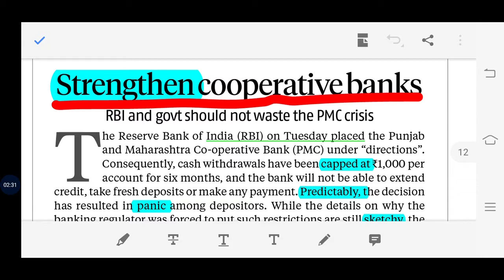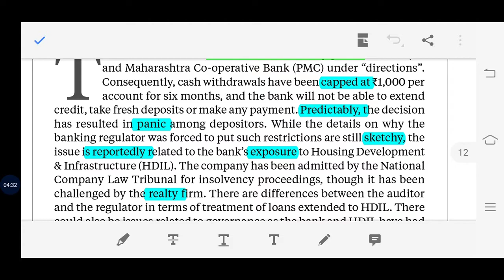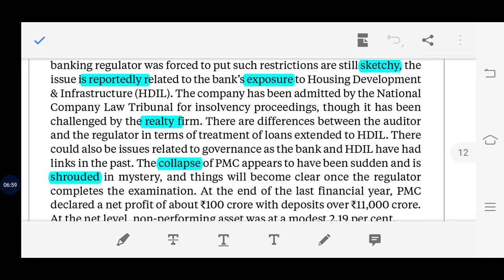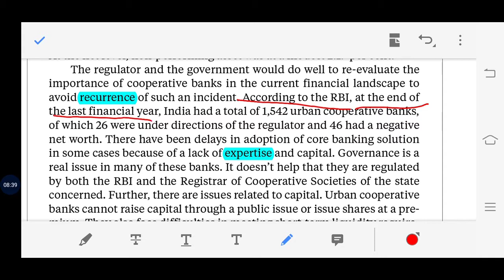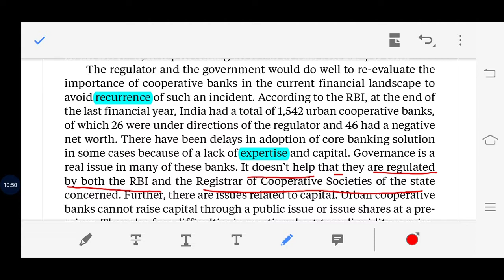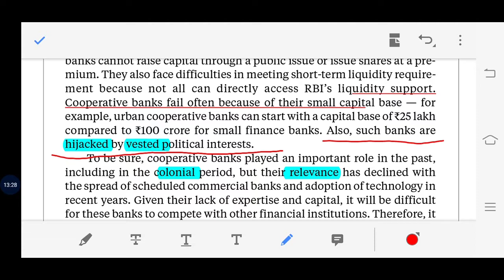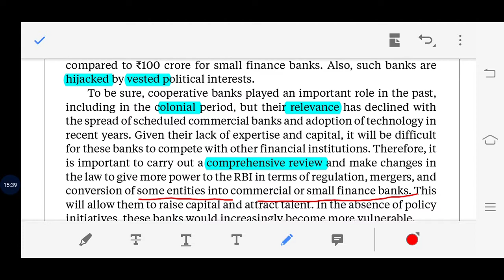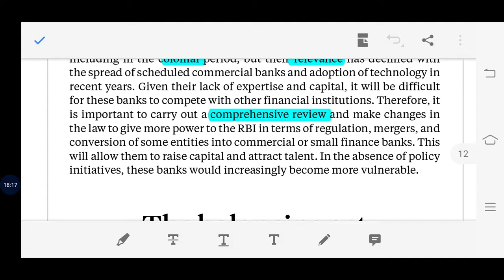27 Sept. Editorial Explanation With Vocab and Grammar By Garima Ma'am /strengthen Cooperative Bank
FCI Ag 3 Salary

If link is not working then search *selection Mentor* in telegram and join now👍👍👍👍
यदि लिंक काम नहीं कर रहा ह तो टेलीग्राम पर selection mentor सर्च करो